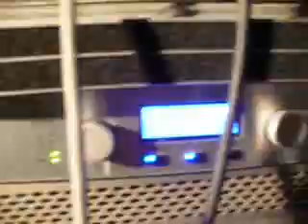20090808_zabava-Exit-003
20090808_zabava-Exit-003